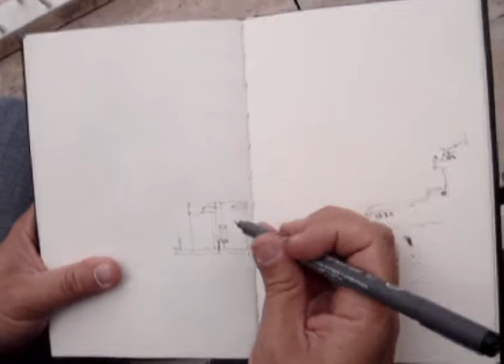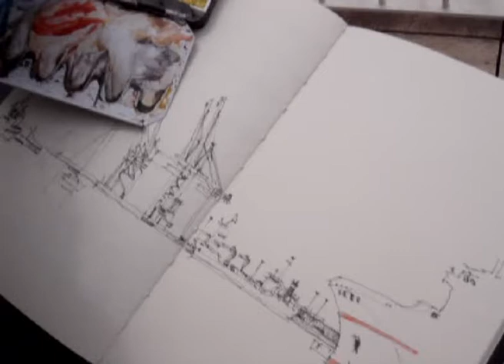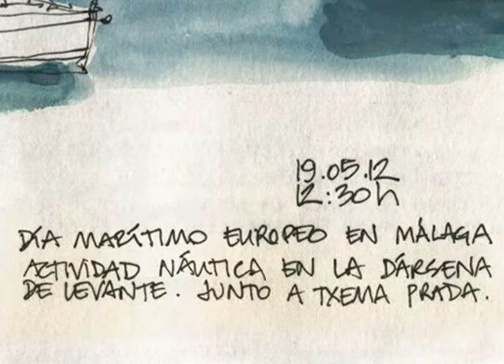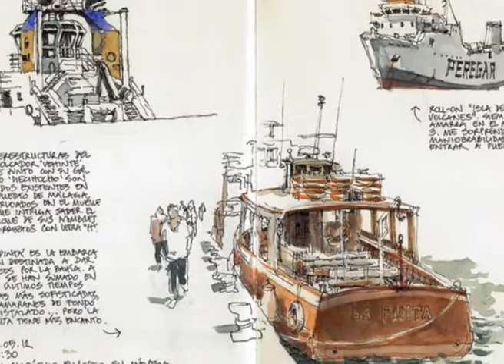URBAN SKETCHERS SPAIN - Luis Ruiz Padron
Luis Ruiz Padron dibujando en el Puerto de Malaga durante el Dia Maritimo Europeo
Malaga, 19 de mayo de 2012